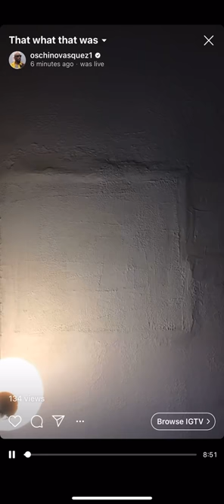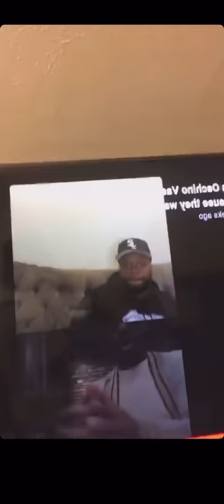Oschino Vazquez | Response to Omillio Sparks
Oschino Vazquez says Omillio Sparks got knocked out on 52nd St. I need every body to like & subscribe to StackCitytv YouTube channel Leave a comment hit the like button follow us on I Instagram @StackCitytv